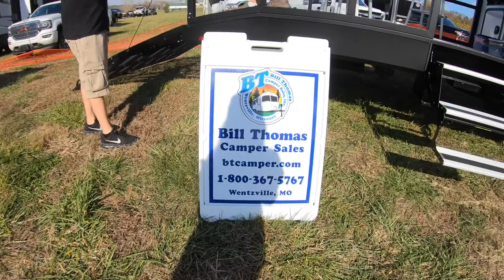Missouri Mudders go to Brookdale Farms utv races lots of crashing and roll overs part 1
2020 Brookdale farms utv races. Practice heats with lots of roll overs and crashes. Can ams,Polaris,yamahas and many more racing. Josh’s Polaris catches on fire in practice. Nick rolls over and snaps a belt.